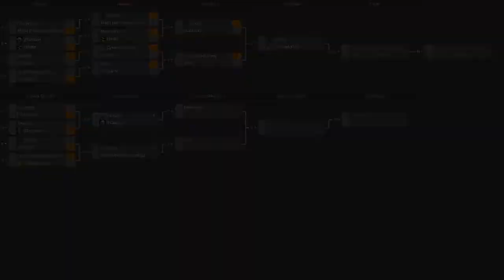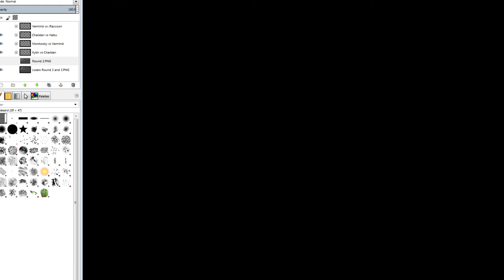2013 Xmas Tournament - Losers Round 2: Vermind(V) vs JRaccoon(G) - Achron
Back to the Losers Rounds, we have Vermind vs JRaccoon battling to fight Monkooky.

Vermind(Vecgir) vs JRaccoon(Grekim)

Game 2 and 3 unplayed, JRaccoon forfeited.